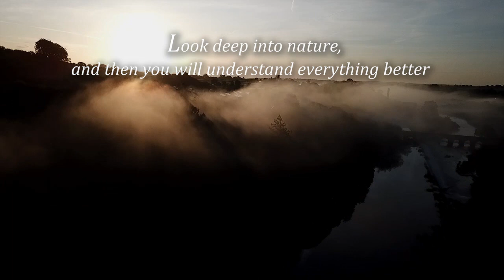Wild Wisdom 3 - Look deep into nature...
“Look deep into nature, and then you will understand everything better.” - ALBERT EINSTEIN.